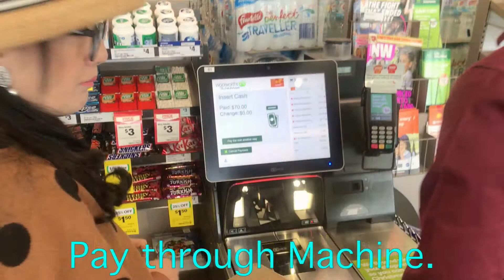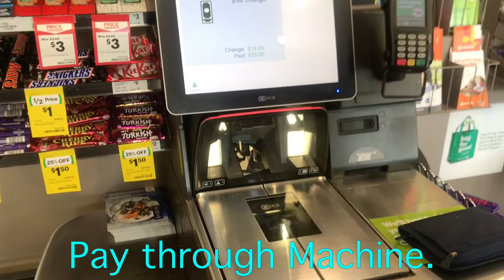แนะนำที่กิน / Hungry Jacks / เครื่องจ่ายเงินใน Supermarket ในเมลเบรินด์. ออสเตรเลีย